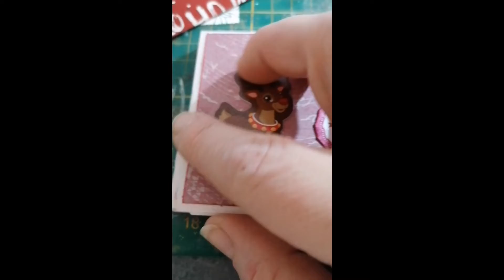swap de Noël 9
Coucou on se retrouve pour l'ouverture du swap de Noël 9ieme partie

Voilà mes liens

Bisous